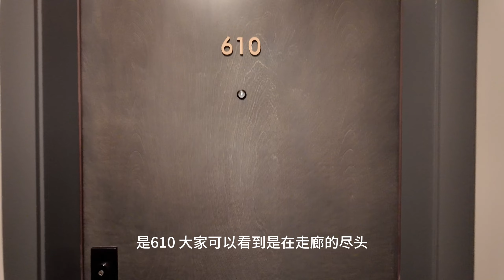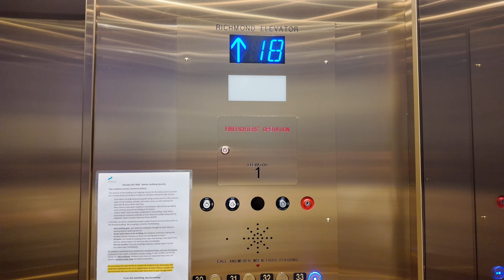尼克上新盘，高贵林天车站旁2房2卫加书房准新公寓！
尼克上新盘啦～由知名建商Cressey打造，2021年3年新2房2卫加书房大两房公寓，跟着尼克的镜头看看所谓知名建商为什么知名！
地址：610-450 Westview Street Coquitlam
面积：945平方英尺
房龄：3年 2021年建造

Nick Wang PREC*王尼克
Wechat: wangruoyao001